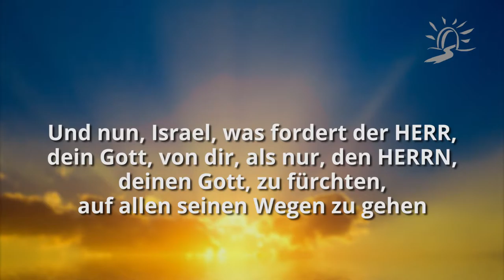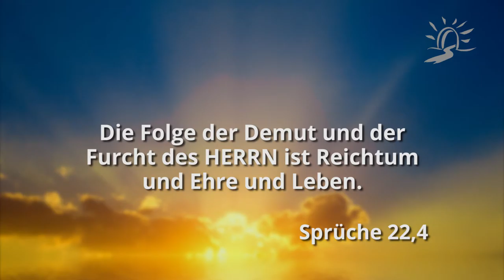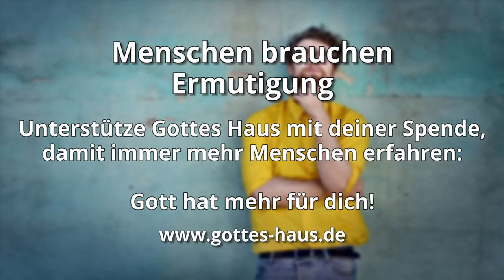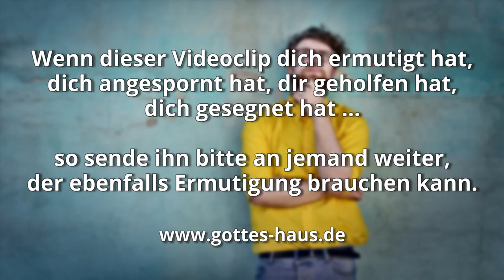Wie ist das mit der Gottesfurcht?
Der bekannte Prediger Spurgeon sagte einst: „Gottesfurcht ist der Tod jeder anderen Furcht!“ Gottesfurcht wird in der Bibel als etwas sehr Gutes, Geniales und Hilfreiches beschrieben. Es geht dabei nicht um Angst oder dubiose Befürchtungen, sondern um Ehrfurcht, Respekt, Ehrerbietung, Wertschätzung Gott gegenüber. Das ist für dich und mich von größter Bedeutung, denn es hilft uns, die richtigen Relationen im Leben im Blick zu behalten.

Gottesfurcht ist Leben im Bewusstsein der Gegenwart Gottes, Seiner Nähe, Seiner Realität. Es ist Leben in der Gewissheit, dass wir vor Gott einmal Rechenschaft abgeben müssen. Deshalb ist Gottesfurcht eines der ganz großen Themen der Bibel. Im Buch der Sprüche finden wir einige interessante Verheißungen für uns, die direkt mit Gottesfurcht verbunden sind.

Und nun, Israel, was fordert der HERR, dein Gott, von dir, als nur, den HERRN, deinen Gott, zu fürchten, auf allen seinen Wegen zu gehen und ihn zu lieben und dem HERRN, deinem Gott, zu dienen mit deinem ganzen Herzen und mit deiner ganzen Seele
5.Mose 10,12

Die Furcht des HERRN bedeutet, Böses zu hassen.
Sprüche 8,13

… durch die Furcht des HERRN weicht man vom Bösen.
Sprüche 16,6

Die Furcht des HERRN ist der Anfang der Erkenntnis.
Sprüche 1,7

Die Furcht des HERRN ist der Weisheit Anfang
Sprüche 9,10

Die Furcht des HERRN vermehrt die Lebenstage
Sprüche 10,27

In der Furcht des HERRN liegt ein starkes Vertrauen, auch seine Kinder haben eine Zuflucht.
Sprüche 14,26

Die Furcht des HERRN ist eine Quelle des Lebens, um die Fallen des Todes zu meiden.
Sprüche 14,27

Die Furcht des HERRN ist Zucht zur Weisheit
Sprüche 15,33

Die Furcht des HERRN gereicht zum Leben; und gesättigt verbringt man die Nacht, wird nicht heimgesucht vom Bösen.
Sprüche 19,23

Die Folge der Demut und der Furcht des HERRN ist Reichtum und Ehre und Leben.
Sprüche 22,4

Glücklich der Mensch, der beständig in der Gottesfurcht bleibt!
Sprüche 28,14